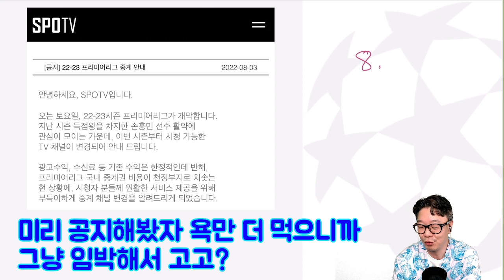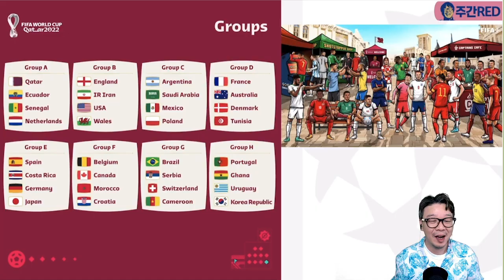(아무말)손흥민 경기 중계 유료화를 리그 개막 사흘 전에 발표한다고?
2022년 8월 4일 (목) 라방 '주간RED'

유료화 자체가 문제가 아니라구.
고객에 대한 기본 예의가 있어야지